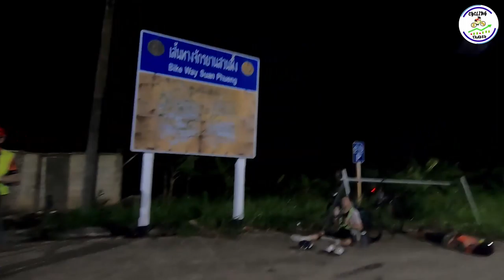ทริปยางชมพู Audax400 Phunamron 2022 | Cycling Traders Trips EP.44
ทดสอบยางชมพูกับการปั่นเส้นทางที่คุ้นเคย 400 พุน้ำร้อน สนุกสนาน เหนื่อยหนัก หอบแฮ้ก นอนกันเกลื่อน สุดท้ายก็กลับเข้ามาพร้อมกันหมด สนุกสนามมากมาย

Line : nchaiwat